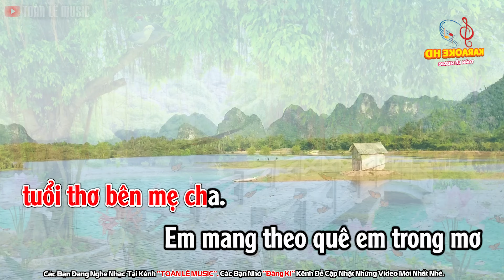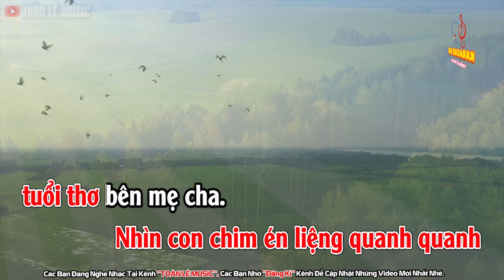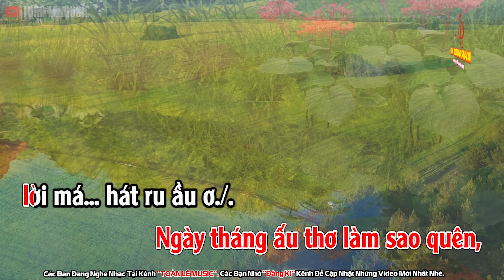Karaoke | Cánh Đồng Tuổi Thơ | Chủ Đề 1 - Tuổi Thơ Êm Đềm | Âm Nhạc 3 - SGK Chân Trời Sáng Tạo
,Beat​​Melody, ​​ beatKaraoke​